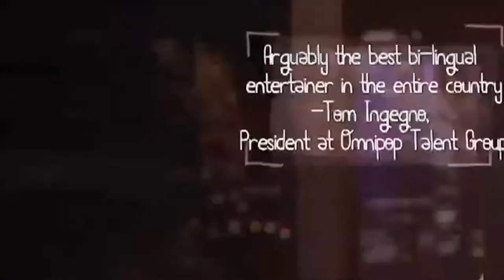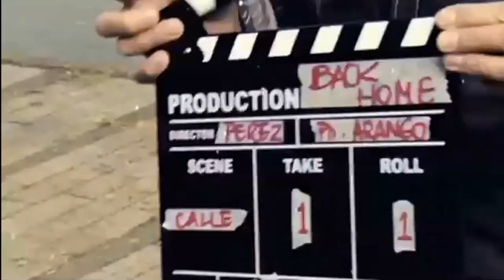World ; meet Andrew Kennedy.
5 minute introduction to Colombian born comedian Andrew Kennedy. Arguably the best bilingual comedian in the United States.